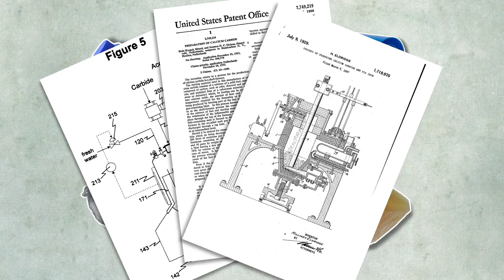The Mystery of Meech Lake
A story about a secretive scientist who turned water into light.

French subtitles by: Marika Lapointe

Union Carbide made a lot of money off of Carbide Willson's patent for calcium carbide production. The company would later be taken over by DOW Chemical in 1999 for $8.89 billion.

Churchill Falls power plant is the 2nd largest in North America, and makes almost 1% of the world's hydroelectric power. It isn't your typical dam, but a series of dikes that direct water to a natural reservoir/lake (the generating plant is underground). It's a very controversial facility for many reasons: it flooded the traditional hunting and trapping grounds of the Innu people (and was built without their consent) and it's been at the centre of a centuries-long argument between Newfoundland/Labrador and Quebec.

* Correction: The footage shown at 5:03 to 5:06 is actually Chicago—the result of a mislabeled bit of archival.